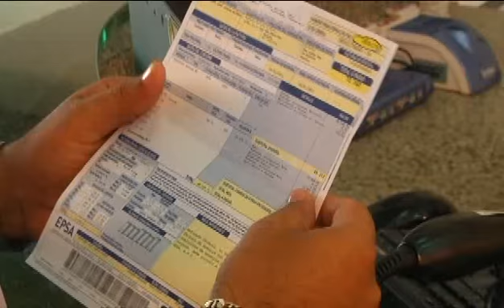PUNTOS DE PAGO EPSA.divx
Nuevos punto de pago para los servicios públicos de EPSA